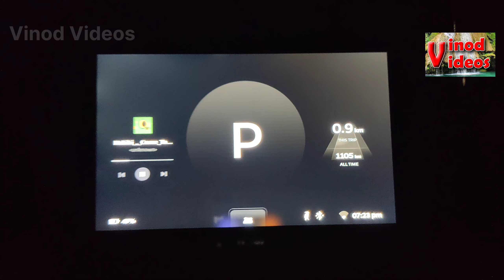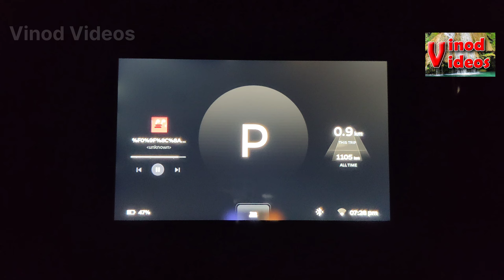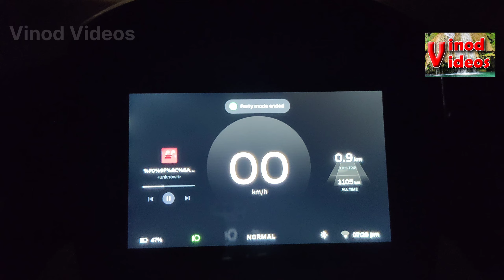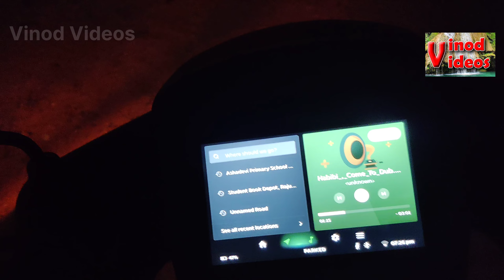How to activate Party Mode on the Ola Scooter? Party Mode Kaise Active Krte Hai?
PREVIOUS VIDEO-

Ola Screen Guard |Ola Electric Scuter Screen Guard |Ola Screen Protector |Ola S1 Screen Guard

Ola Scooter Matt Black

Ola EV Scooter White Color